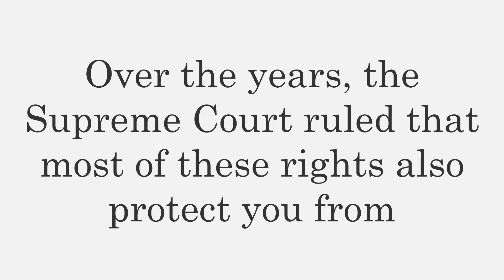Incorporation: Sixth Amendment Right to an Impartial Jury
The Bill of Rights is the first 10 Amendments of the U.S. Constitution. The first 8 have 29 rights that protect you from government. Originally, they only protected individuals from the national government. Over the years, the Supreme Court ruled that most of these rights also protect you from state and local governments. The extension of these rights to the states is known as incorporation. The Supreme Court incorporated the Sixth Amendment right to an impartial jury in Parker v. Gladden (1966). The Court has confirmed protection of this right. No government in the United States may bias jury members of a criminal trial. This includes prejudicial comments made by officers of a court, including bailiffs.

Source: Gary Bugh, Incorporation of the Bill of Rights: An Accounting of the Supreme Court’s Extension of Federal Civil Liberties to the States (New York: Peter Lang, 2023).

Image: iStock.com/leezsnow.
Music: “Inspiring Tech Education,” performed by Jamendo, via Adobe Stock.